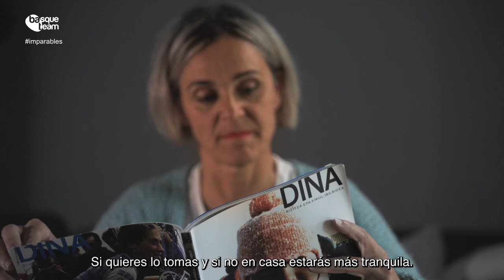PROMO GELDIEZINAK: Leire Olaberria (cast)